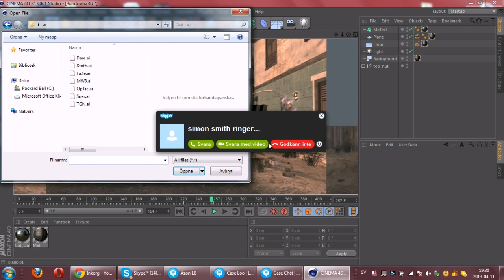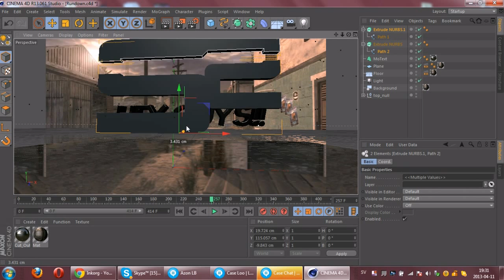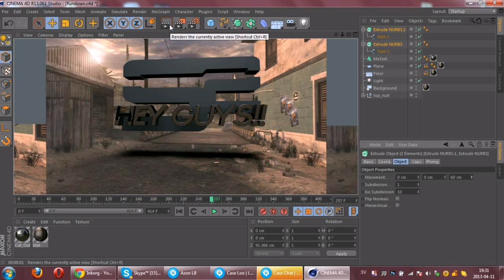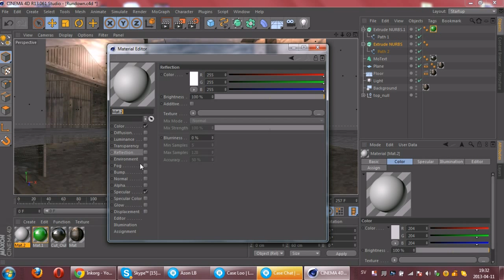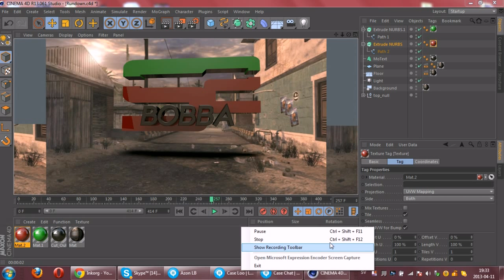Motion Tracked 3D Logo - Cinema 4D Tutorial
Hey guys Bobba here and this is my first tutorial how to motion track 3D Logos but unfortually this is just in Cinema 4D! If you have any tutorial requsted just comment or pm me!

-Bobba